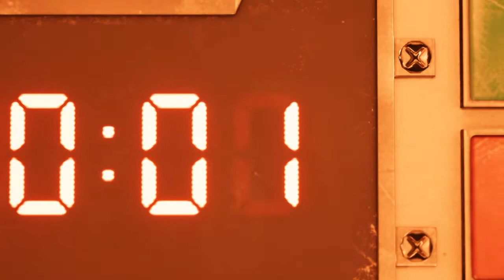FINAL FANTASY VII REMAKE DEMO Gameplay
Final fantasy remake DEMO FULL GAMEPLAY

Video cut out during the last few seconds, sorry guys